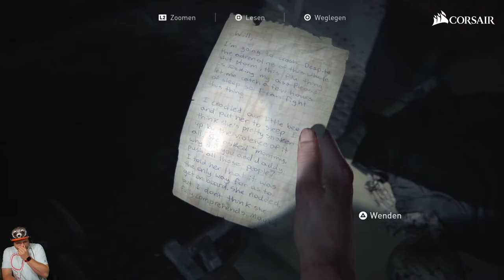The Last of Us - Part 2 | Teil 35 | hc_diZee